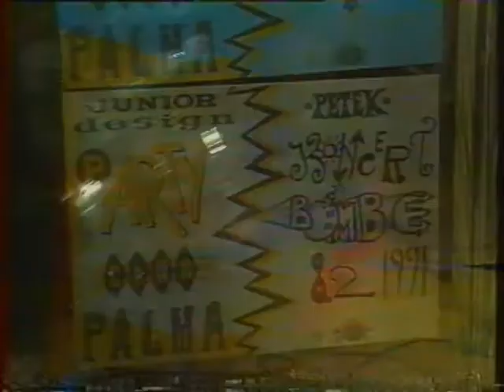BOMBE-LIVE-zvocni zid-palma91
Koncert leta 1991 pred Zvočnim zidom in četrkovih nažigancijah z Jožetom Hrenom na bobnih. Bico bass in Billy & Bole. Zadevo je snemala tudi TV ekipa z Matejo Klarič na čelu. Slika in zvok so slabi !!! Dodatna montaža slike-sasabole.